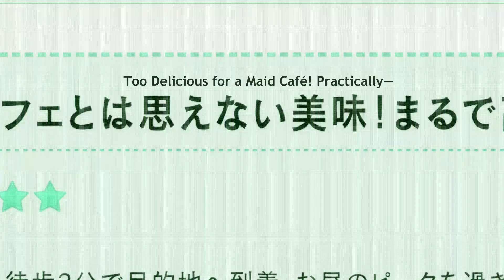小林さんちのメイドラゴンs - 徹はカフェオープンで「シェフ」を務める Kobayashi san Chi no Maid Dragon S Funny Moments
徹は最高のメイドを目指し続け、カムイカンナは小学生としての生活に没頭しているので、小林家ではいたずらが日常茶飯事で退屈な一日はありません。 しかし、そんなある日、小林と徹が最初に出会った丘に大規模な地滑りが見られ、竜の力がはっきりと表れている。 彼らが知っているドラゴンの誰も責任を主張しないとき、加害者自身が空から降りてきます：イルル、トルのそれに匹敵する巨大な力を持つ過激なカオスドラゴン。

徹の人間との関わりにうんざりしたイルルは、紛争を解決する典型的なドラゴンの方法、つまり死への戦いに頼る。 そのような行動にもかかわらず、彼女はドラゴンと仲良くなる小林の能力に興味をそそられ、代わりに小林がとても特別である理由を観察することにしました。 街に新しい厄介なドラゴンが登場し、ドラゴンメイドとの小林さんのエキセントリックな生活はますます楽しくなっています。